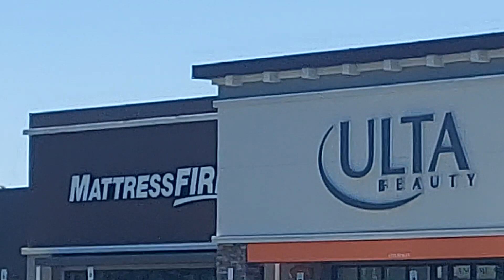Gourmet Burgers and Brews